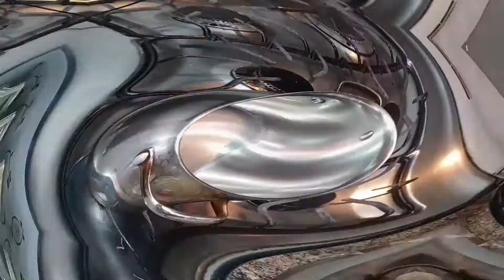ALBONDIGAS de CAMARON Estilo SINALOA ~ SHRIMP MEATBALLS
INGREDIENTES:
1kg de camarón mediano (pelado y sin la vena)
1/2 kg de camarón para cocer.
2-3 cdas. de camarón en polvo.
1/4 de taza de arroz crudo.
1 puré de tomate condimentado.
2 zanahorias.
1/4 de chile poblano.
1/4 de cebolla
2 dientes de ajo grandes
2 tomates maduros.

Ingredients:
2 lbs medium shrimp (peeled and without the vein)
1 lbs of shrimp to cook.
2-3 tbsp. shrimp powder.
1/4 cup of uncooked rice.
1 seasoned tomato puree.
2 carrots
1/4  pepper.
1/4 onion
2 large garlic cloves
2 ripe tomatoes.